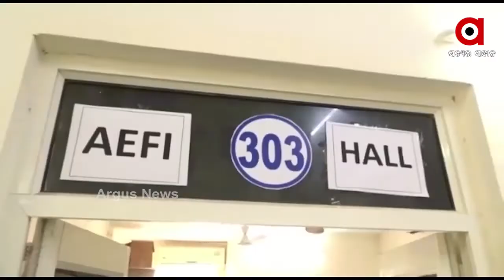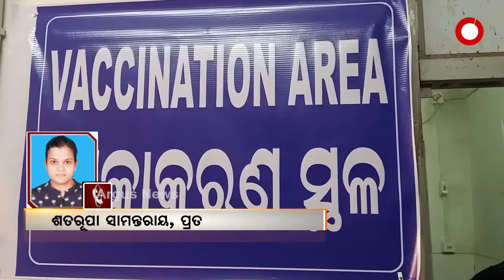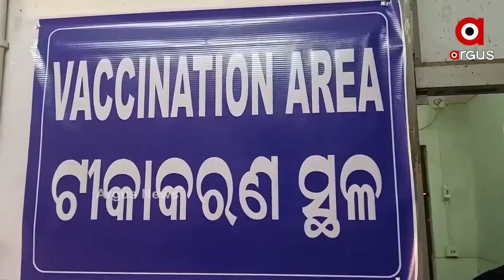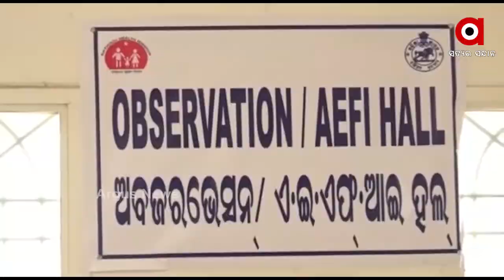Twenty-two hospitals have been selected for vaccination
The vaccine will be given to 12 government and 10 private hospitals for the third phase of vccination , BMC commissioner Prem Chandra Chaudhary said. In the third phase, the vaccine will be given to the elderly and various patients .
ଭୁବନେଶ୍ୱରରେ ଟୀକାକରଣ ପାଇଁ 22 ହସ୍ପିଟାଲ ମନୋନୀତ । 12ଟି ସରକାରୀ ଓ 10ଟି ଘରୋଇ ମେଡିକାଲରେ ଦିଆଯିବ କରୋନା ଟୀକା । ତୃତୀୟ ପର୍ଯ୍ୟାୟ ଟୀକାକରଣ ନେଇ ବିଏମସି କମିସନର ପ୍ରେମଚନ୍ଦ୍ର ଚୌଧୁରୀଙ୍କ ସୂଚନା । ତୃତୀୟ ପର୍ଯ୍ୟାୟରେ ବୟସ୍କ ଓ ବହୁବିଧ ରୋଗାକ୍ରାନ୍ତଙ୍କୁ ଦିଆଯିବ ଟୀକା.